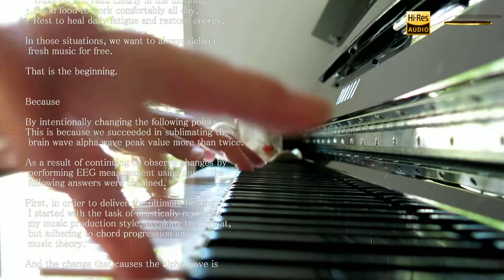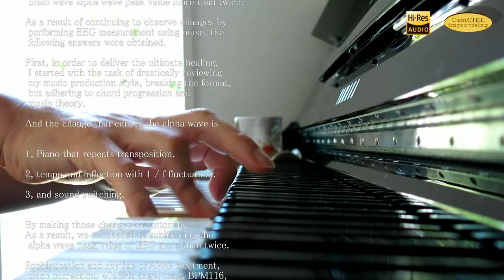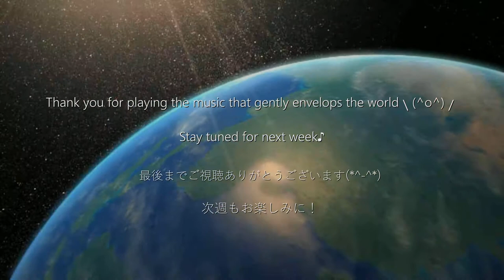【CAFEpiano29】In love with Mashiko ware coffee cup